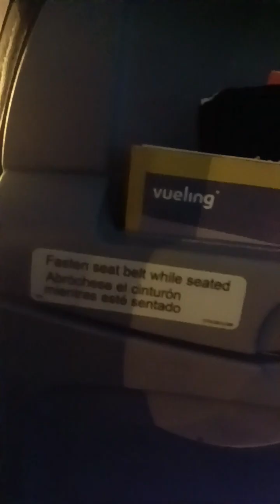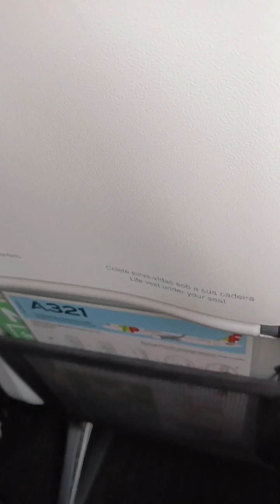Barcelona Sagra'da familia from Venice to Barcelona by vueling airlines